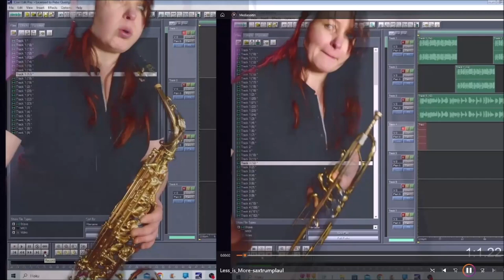Less is More 27032024 Holopainen